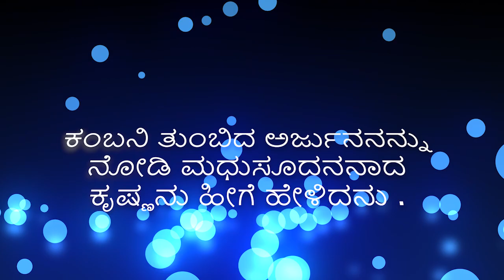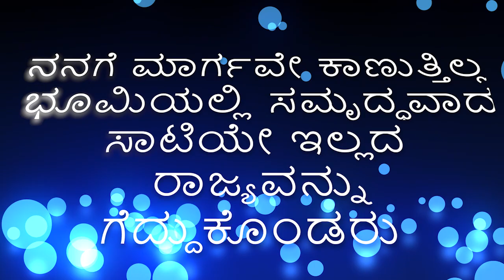bhagavadgite chapter 2 ಕನ್ನಡದಲ್ಲಿ read and understand..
ಈ ಥರ  ವೀಡಿಯೋಸ್ ಕಂಟಿನ್ಯೂ ಮಾಡಬೇಕು ಅಂತ ಬಯಸಿದರೆ. ದಯವಿಟ್ಟು ಸುಬ್ಸ್ಕೃಬ್  ಲೈಕ್ ಮತ್ತು ಷೇರ್ ಮಾಡಿ..
ಈ ವಿಡಿಯೋ ಮಾಡಲು ಬಹಳ ಶ್ರಮ ಪಡಬೇಕಾಯಿತು..
worth ಅ ಲೈಕ್ ಅಂಡ್ ಸುಬ್ಸ್ಕೃಬೆ.bhagavadgite kannadabhagavadgite in kannadabhagavadgeete kannadabhagavad gita in kannadabhagavadgita explained kannadabhagavadgite explained in kannadashri krishna bhagavadgite kannadabhagavadgite 18 chapters in kannadabhagavadgite easy explanation kannadabhagavadgite life lessons kannada